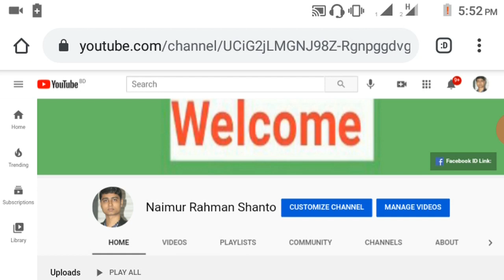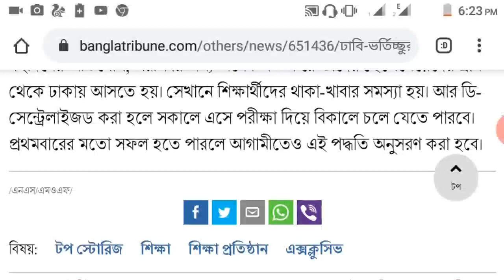Dhaka University Admission 2020-21 | ঢাকা বিশ্ববিদ্যালয় ভর্তি ২০২০-২১